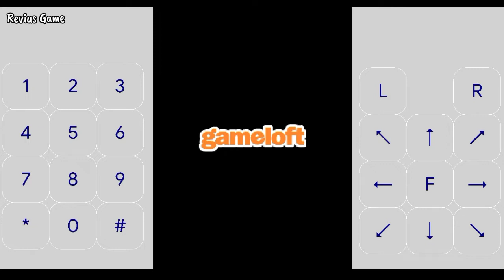Pirates of the Seven Seas Java J2ME Loader Android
If you are fascinated by the world of pirates and have always dreamed of crossing swords and emptying your pistol into a horde of bloodthirsty, wild enemies, Pirates of the Seven Seas is the must-have game for your mobile phone. Once downloaded, a fabulous adventure awaits you on your phone, where you'll get to play a reckless pirate braving the greatest dangers on the hunt for a lost treasure. In the jungle, on a boat, in the pirate town, or on an antique surfboard, you'll also get the chance to free the sexiest prisoners along the way!

Vendor: Gameloft